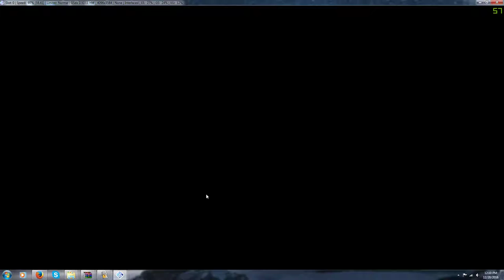Final fantasy 12 4k